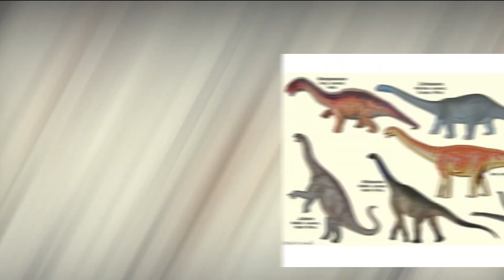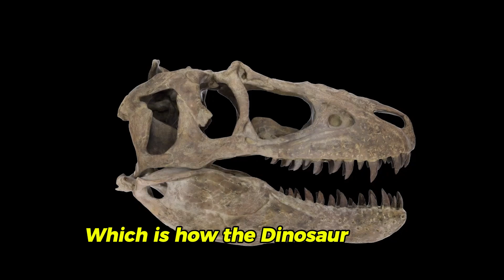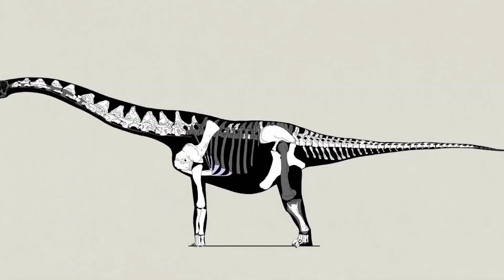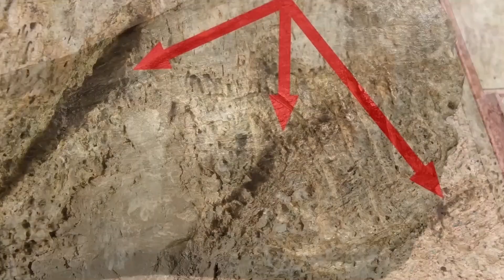The Largest Dinosaur To Ever Live In The USA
Unleash the Giant! Discover the colossal creature that once roamed the United States! Join us as we dive into the world of dinosaurs and uncover the largest land animal to ever walk the Earth on American soil. From its astonishing size to its prehistoric habitat, we'll explore the incredible life of this behemoth. Get ready to be amazed by mind-boggling facts and stunning visuals!